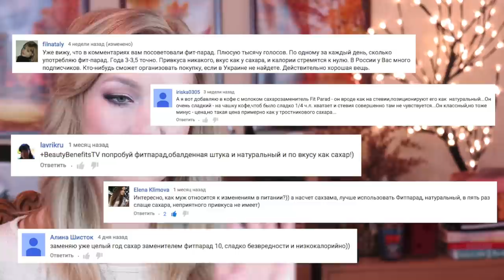Депрессия во время диеты | Хочется все бросить. Выпуск 9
Отсутствие результата - это тоже негативный результат... По крайней мере для меня и по крайней мере тогда, когда я уже успела регулярно наблюдать позитивную динамику... Как побороть депрессию во время диеты? Как не сорваться и не забросить? В этом видео делюсь своим опытом.